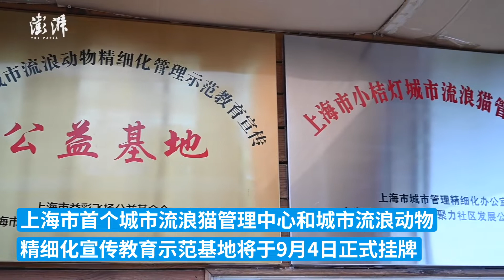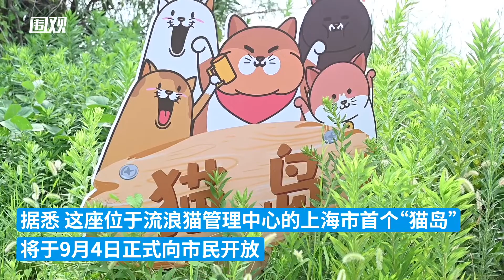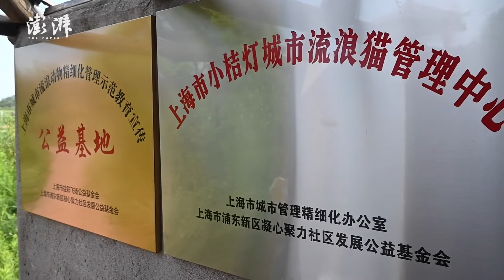当流浪猫成为“桃花岛来客”，探访上海首个城市流浪猫管理中心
离东海直线约十公里，近大冶河，有一片千亩桃林。层层绿林环抱一湖泊，名曰桃花湖，湖中建一小岛，占地约800平方米，被唤作“桃花岛”。

如今“桃花岛”又被称为“猫岛”，因为猫是这里的绝对主角。

它们原本在城市流浪，绝育后暂居于此，带上猫牌，名字用编号取代。每逢周末，志愿者会说着关于1号、2号或3号的故事，到小岛的人便听着故事，看着猫，依心意决定是否领养。

“猫岛”之外，是占地20余亩的上海首个城市流浪猫管理中心，同时也是首个城市流浪动物精细化宣传教育示范基地。基地于9月4日正式对开放，市民通过预约可登岛与猫互动。

上海对城市流浪动物关注已久。2020年，上海九部门联合启动“上海市文明养宠三年行动”，明确指出未来三年要建立健全流浪动物收容处置机制，凝聚全社会文明养宠共识。